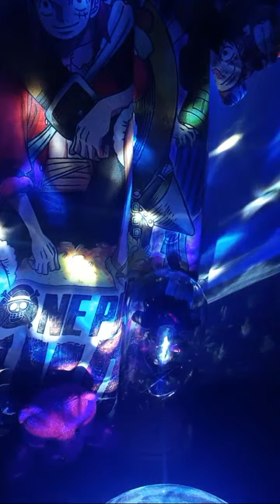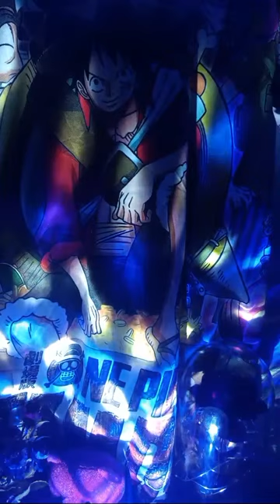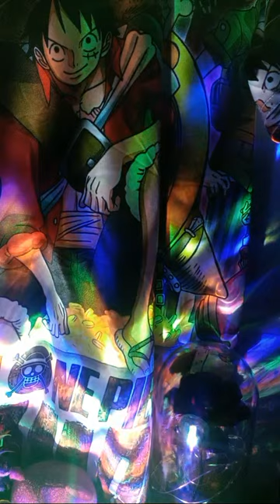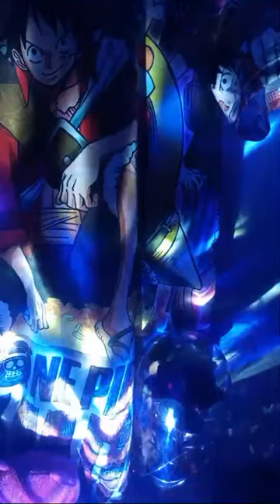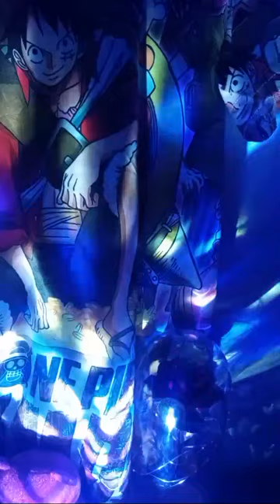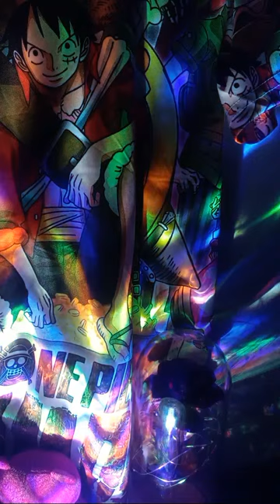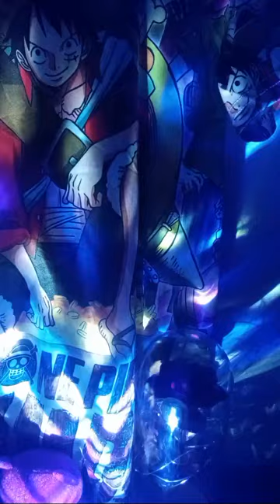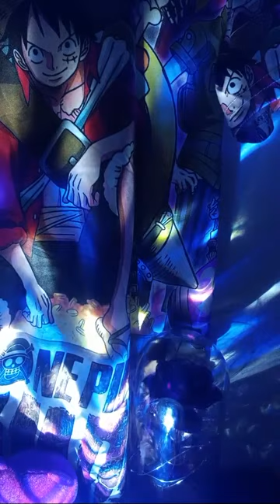MILA MIX VLOGS is live! SILENT LS FOR WH!!36